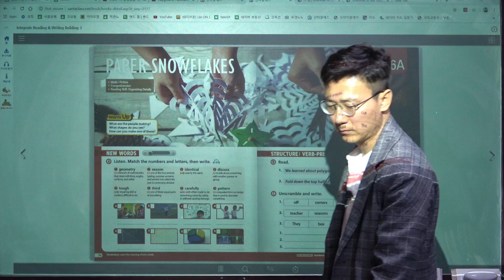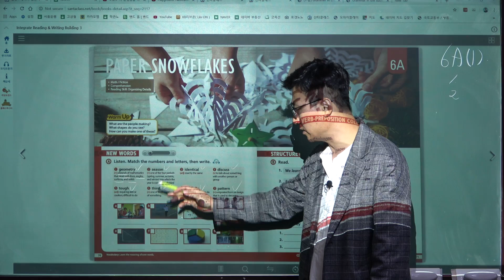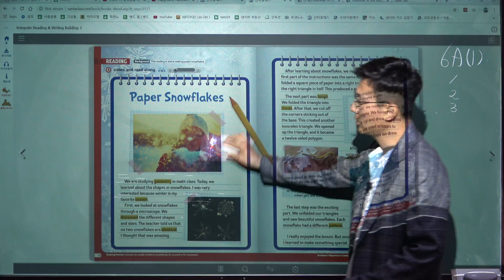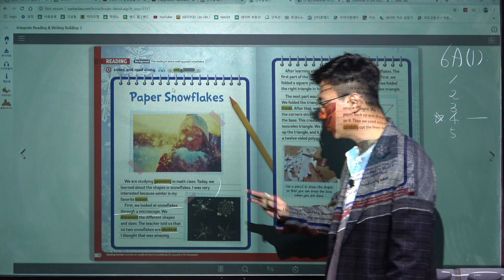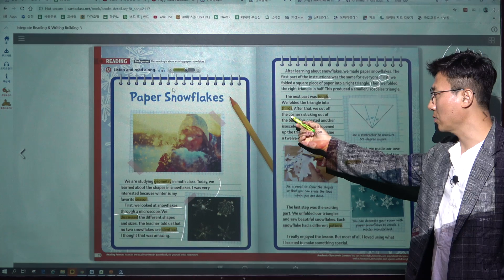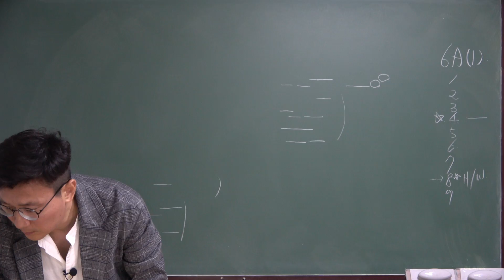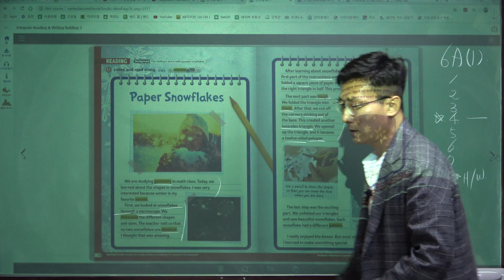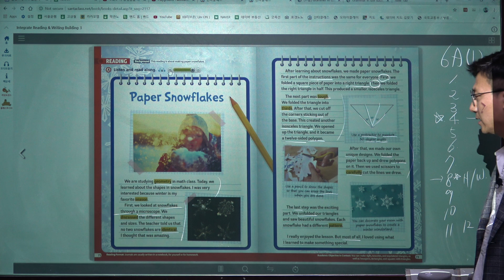Integrate Reading & Writing Building 3, 6A(1)